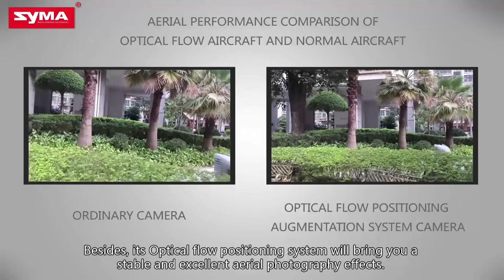3 Powerful RC Toys | Amazing Toys | You Have Never Seen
Traxxas TRX-6 Mercedes-Benz G 63 AMG 6x6, Primal RC Dragster, Syma Z1 RC Pocket Drone